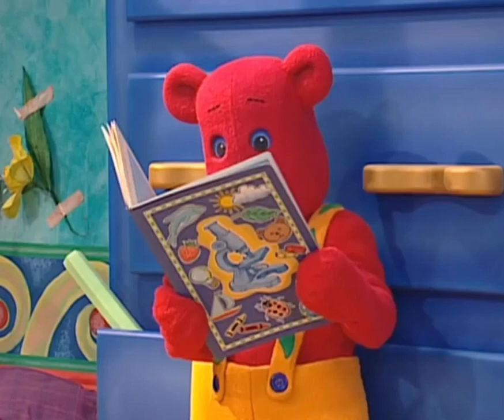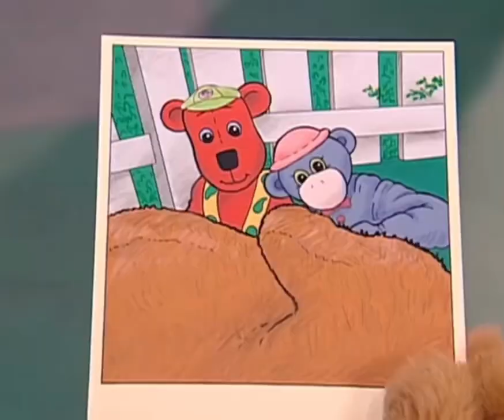Word Play - Adventure Pizza 🍕 From Animal 🦔 🦓 🦒 Adventures